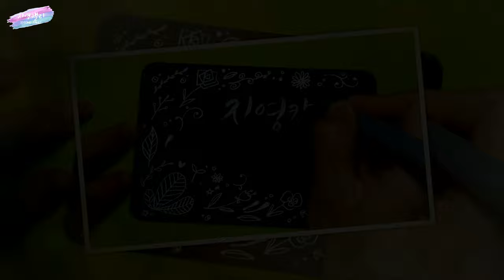Sub)[플러스펜수채캘리] Waterbased pen-Blueberry juice 새콤달콤 블루베리쥬스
자막는 설정에서 조절할 수 있습니다🥰

모나미 플러스펜으로 새콤달콤한 블루베리 쥬스를 그려보아요.
그림과 함께 달콤한 사랑의 글귀를 캘리그라피로 쓰면, 세상에서 하나뿐인 소중한 선물이 될 거에요.

Draw sweet and sour blueberry juice with a Monami Plus pen Which is water-based pen.
If you write sweet love words with pictures in calligraphy, it will be the only precious gift in the world.